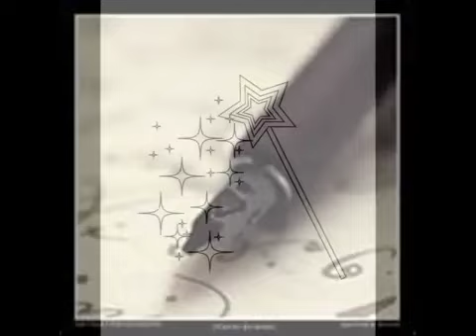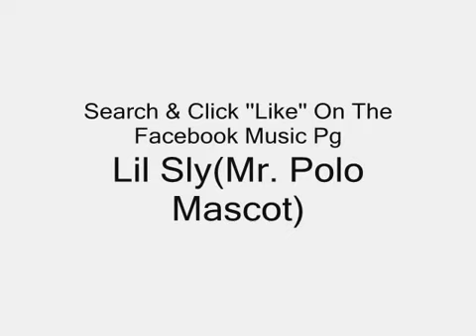Greatest ghche Welcome to Hollyhood by Percy play with lil sly slick